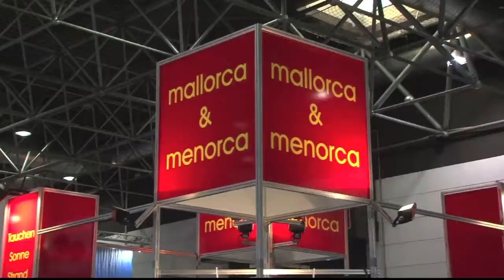BOOT 2014, Diving DE, Mallorca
Tauchsport, Reisen, Aktion, News!